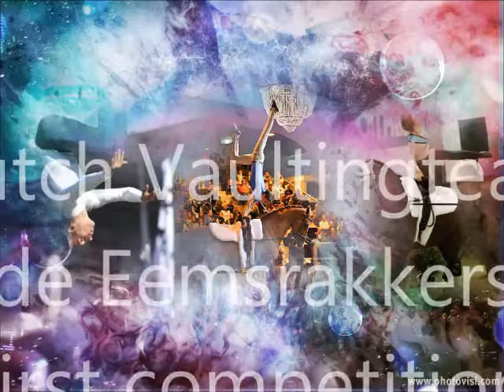Dutch Vaultingteam de Eemsrakkers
Dutch Vaultingteam, de Eemsrakkers, Lisse